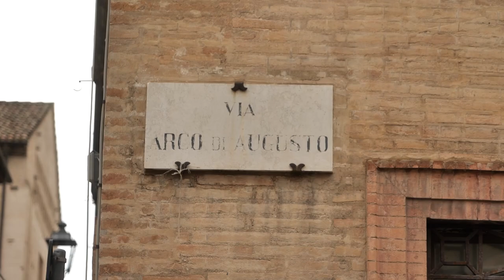J9 Urlaub...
Die letzten 9 Monate waren definitiv die Intensivsten in meinem Leben. Ich durfte extrem wachsen und entdeckte Gott nochmal ganz neu. Danke an alle aus der J9! Ich hab euch echt ziemlich gern!!!

Praise God!